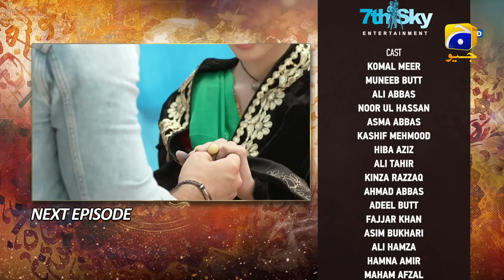Qalandar Episode 04 Teaser - 21st October 2022 - HAR PAL GEO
Produced By: Abdullah Kadwani & Asad Qureshi
Head of Project: Mikaal Zulfiqar
Written By: Samra Bukhari
Directed By: Saima Waseem
Production House: 7th Sky Entertainment

Cast :
Adeel Butt